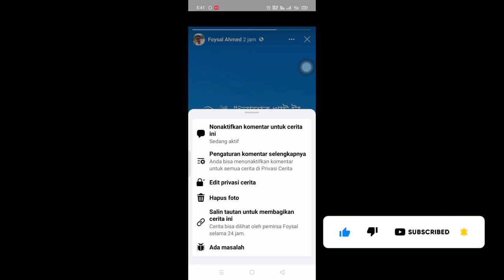Cara Mematikan Opsi Balas Cerita Di Facebook || Sembunyikan Opsi Balas Cerita Di Facebook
Cara Mematikan Opsi Balas Cerita di Profil Facebook. Cara menyembunyikan pesan cerita Facebook

ebook